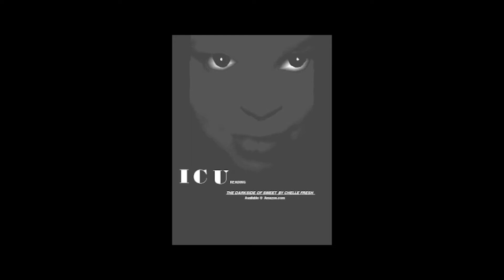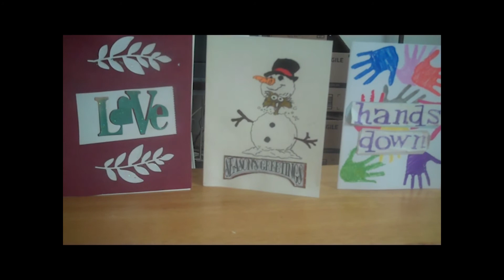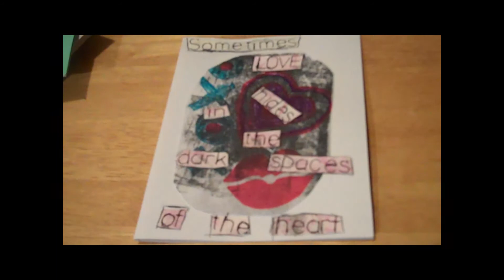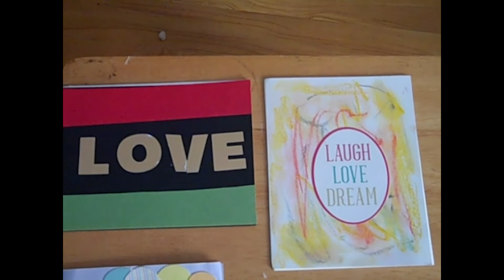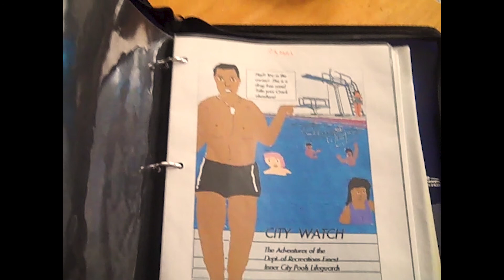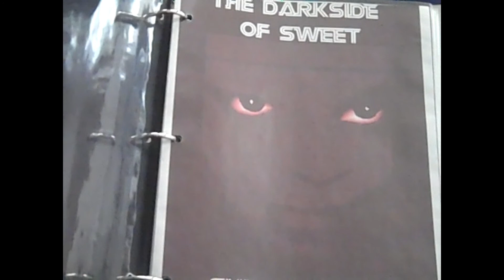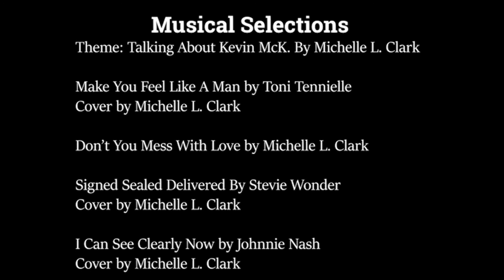Live@Dust Bunny Central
Goings on at Dust Bunny Central!  Thirty-minute variety show featuring the comedy, art, music of Chelle Fresh